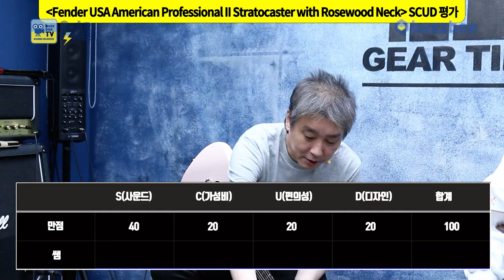[GearTimes 3296회 펜더 Fender USA American Professional II Stratocaster with Rosewood Neck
펜더 Fender USA Limited Edition American Professional II Stratocaster with Rosewood Neck

0:00 오프닝
4:44 스펙(Spec)
5:40 사운드 테스트(Sound test)
12:11 시연(demo)
13:50 한줄평
15:01 점수